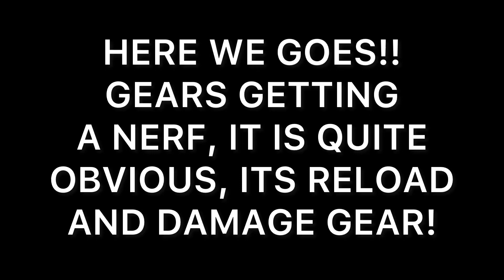Huge Gears Nerf!